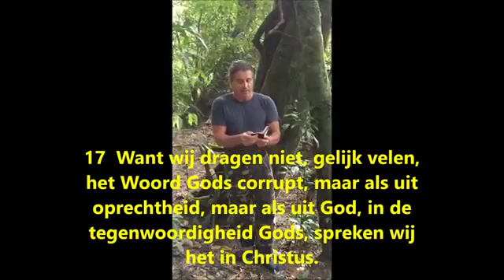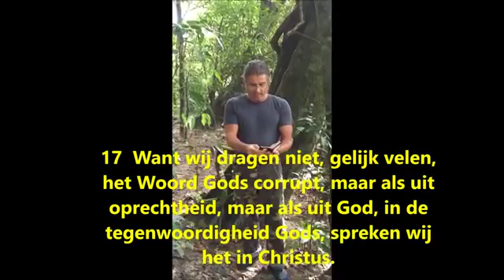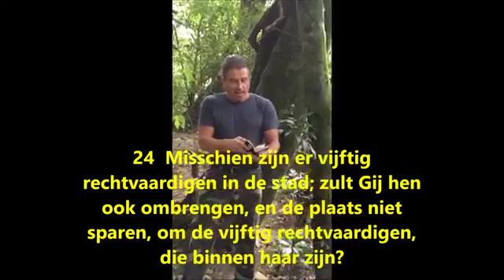Amazon Creature Preaching Day 3 Corrupt Bibles and Spare the rainforest